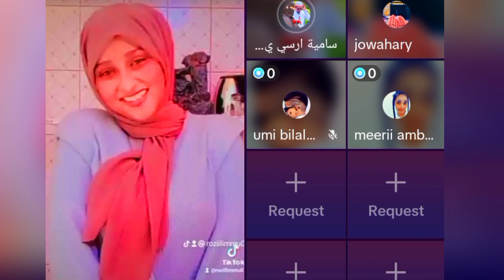😭Uuf Rozi limuu Rakkoo Amma keessa Jirtii jedhu😭